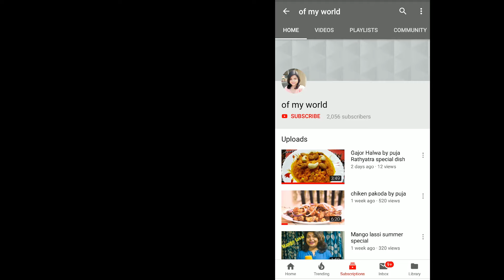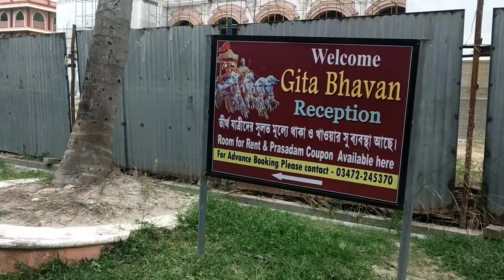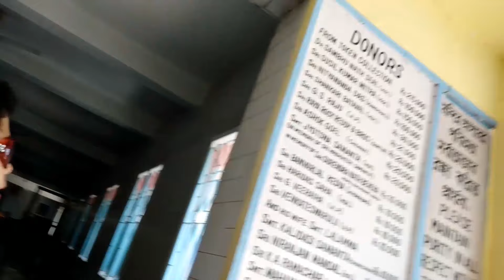Mayapur tour vlog ||Vlog 2 ||mayapur iskcon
hey guys i am pooja!!